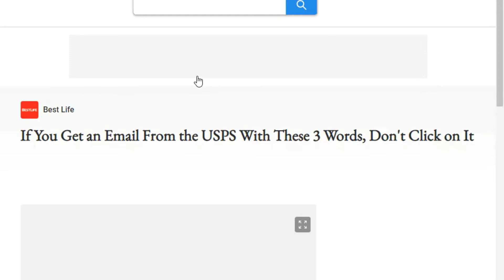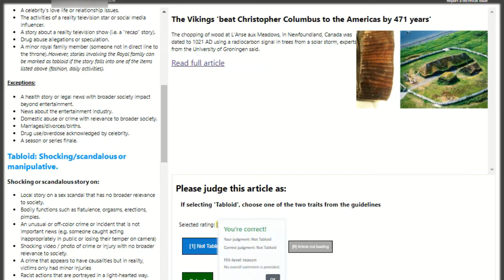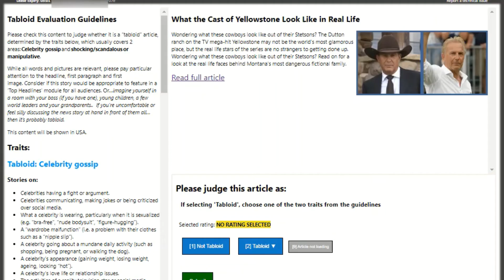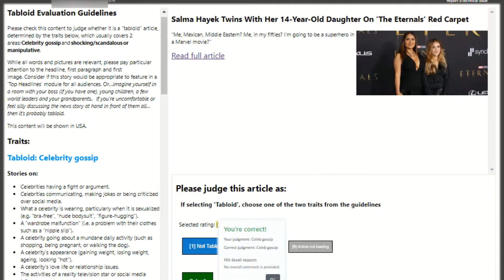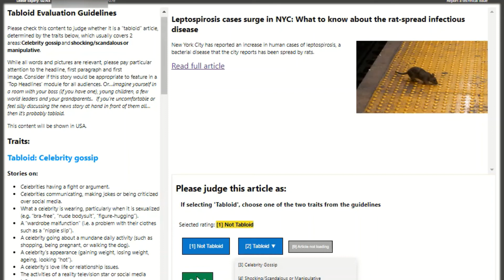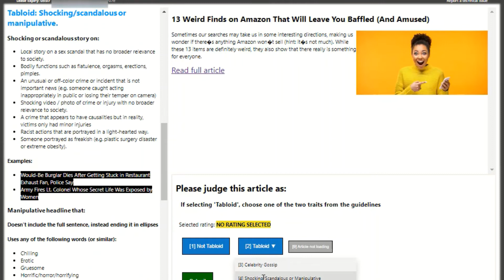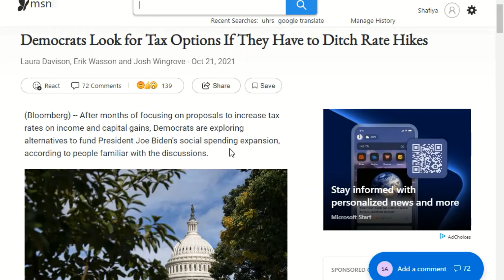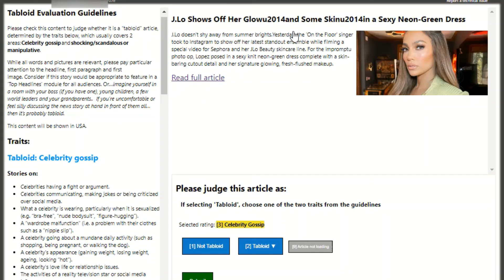EN Tabloid Content Evaluation V2 [ Bangla tutorial ]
সঠিক নিয়ম জেনে কাজ করুন,কাজের মান ভাল রাখতে ভিডিওটি খুবই গুরুত্বপূর্ণ
EN Tabloid Content Evaluation V2 [ Bangla tutorial ]uhrs